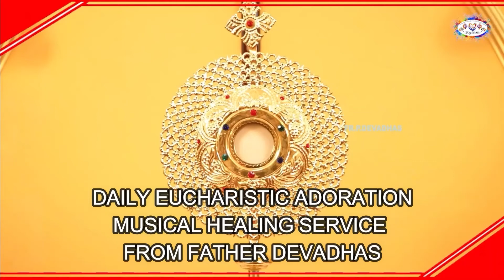25.10.’22 Daily Eucharistic Prayer & Reflection & Healing Songs Fr.P. Devadhas, Music Therapist